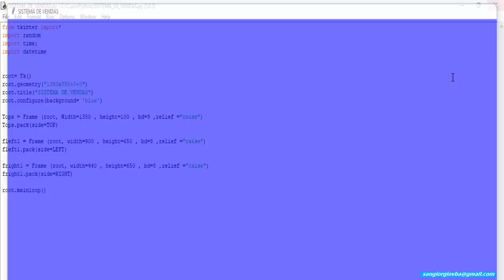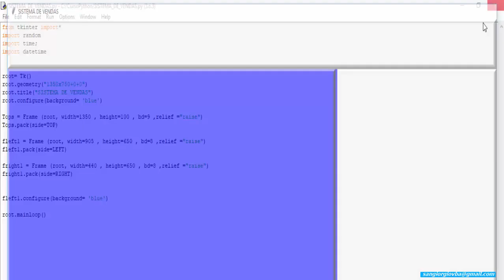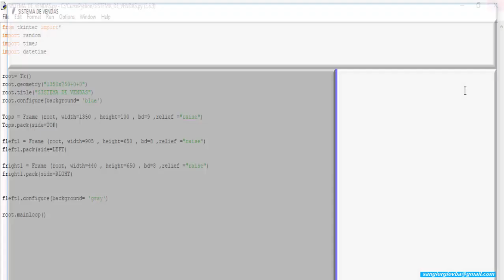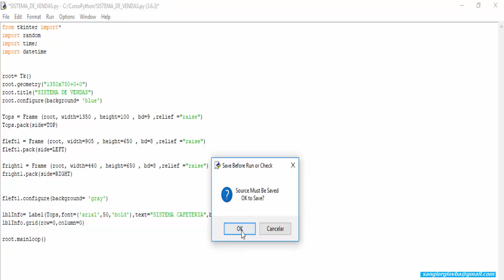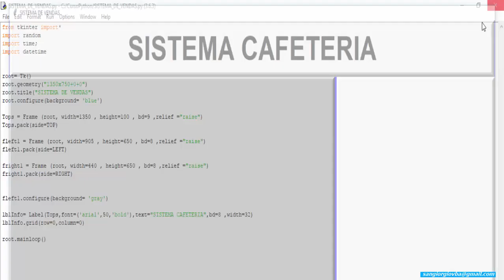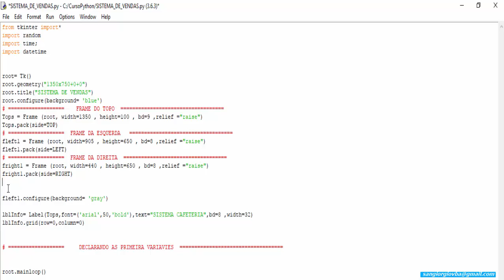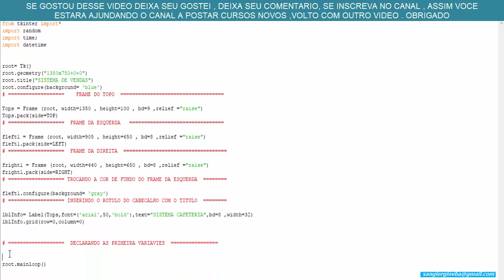Python Avancado - Metodos - Modulos- Formularios - Botoes- Cores - Labels- Frames - 02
Curso Programação Em Python - Trabalhando Com Interface Grafica - 02